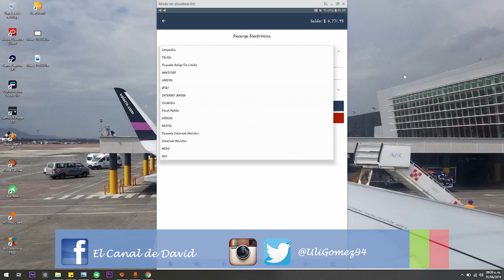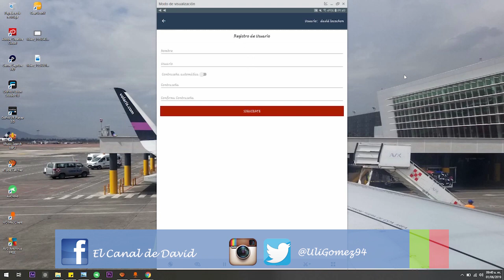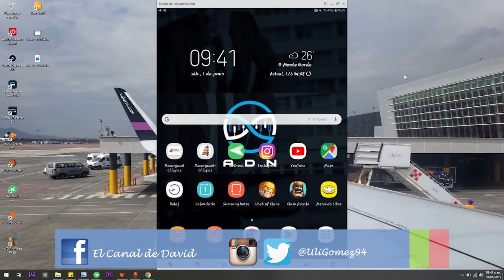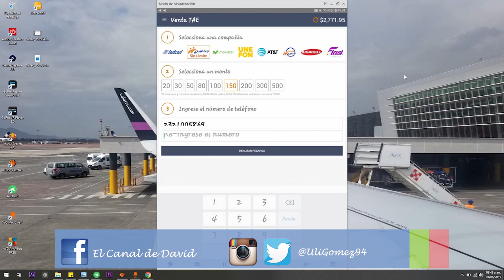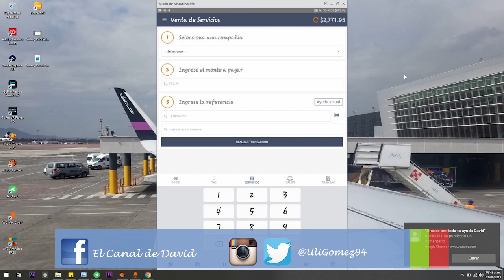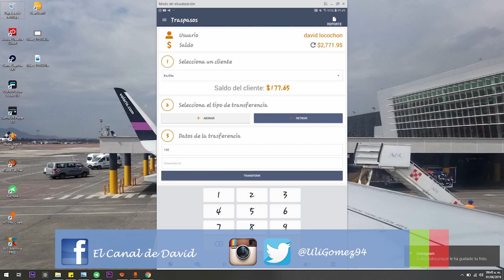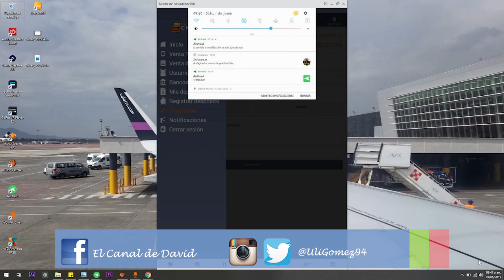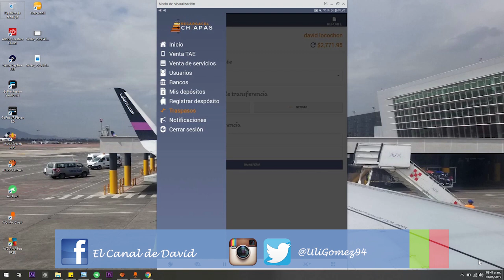Actualizaron la APP Recargacel Chiapas!!!